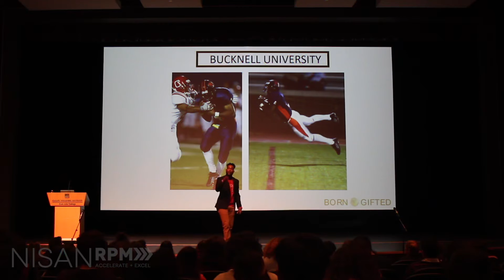The Real Outer Body Experience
Nisan Trotter is the top motivational speaker on the planet helping those trying to find their gifts, passions, and calling!